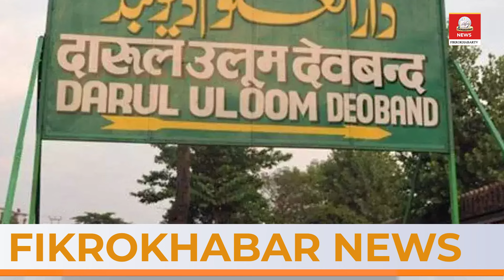Fikrokhabar khabarnama | Electoral bond SBI | darul uloom deoband | modi | israel Gaza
for Islamic Audio & Bayanat :
Islami afkar